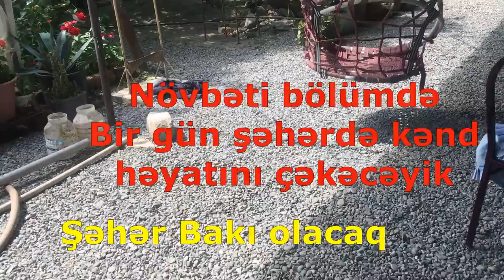ONE DAY İN COUNTRY LİFE (AZERBAİJAN) | HOW DO VILLAGE FAMILIES LIVE | VILLAGE KITCHEN VLOG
country life vlog Hello dear friends! Lately, we will not be able to cook sweets during these quarantine periods.
So as not to leave you without a video, they filmed this video for you.
To keep it interesting, we are filming videos about different villages, and in this video we present you a video called "One Day in the Village", please do not forget to comment on the video, do not forget to like it after watching our video.

Be sure to read this thread! You are welcome!
Dear ladies, we cook and share various recipes for you on our channel. We share so that our teenage girls and ladies, newlyweds can learn from us recipes they don't know.
And most importantly, let's introduce the world to Azerbaijani cuisine.
On behalf of the KITCHEN RECIPES channel, we would like to express our deep gratitude to everyone who supported us. Thanks a lot for what you have!
If you want to introduce the world to Azerbaijani cuisine
Good luck to everyone who is preparing !!!
Hashtags !!